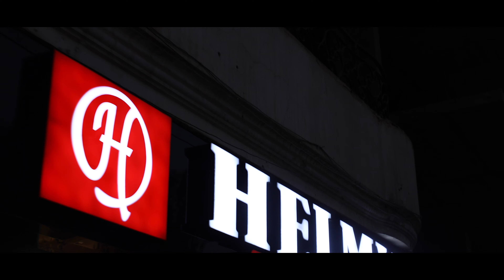Video production for Helmy Furniture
Our Latest video production for Helmy Furniture